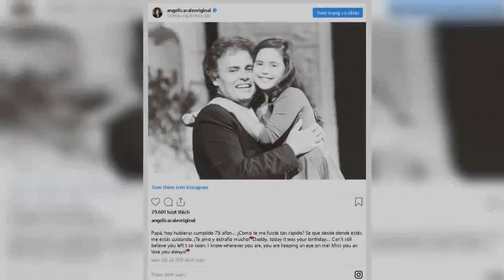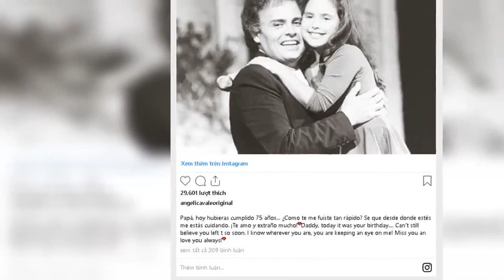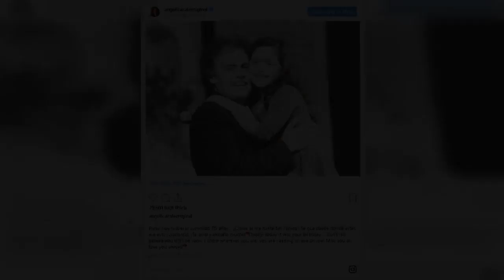La boda de Angélica Vale y Luis Miguel se hace sencilla y cálida con la familia hoy.